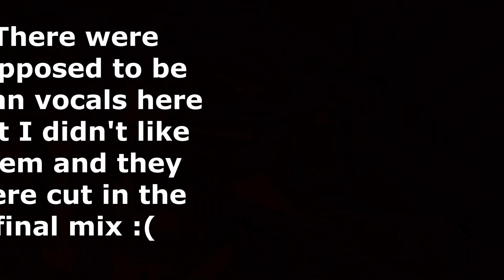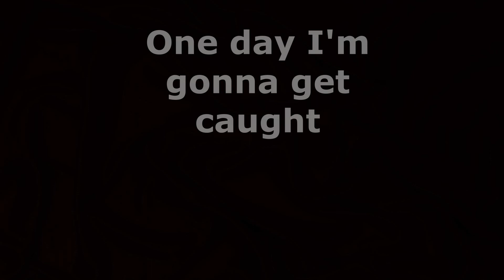Erotically Rotting(Dark Cabin Studios Vocal Contest Submission)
Submission for Jacob Lizotte vocal contest. Lyrically inspired by a ton of serial killer and true crime Youtube series I've been binging.  Check out the rest of Jacob's work, he uploads all the time.